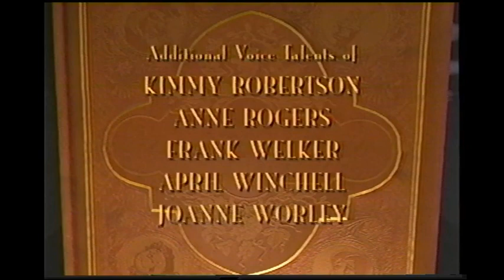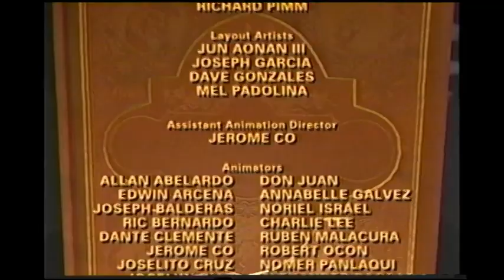Closing To Belle's Magical World 2003 VHS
Here is the closing to the 2003 VHS of Belle's Magical World, originally uploaded by Anthony Craig's Movie Corner.